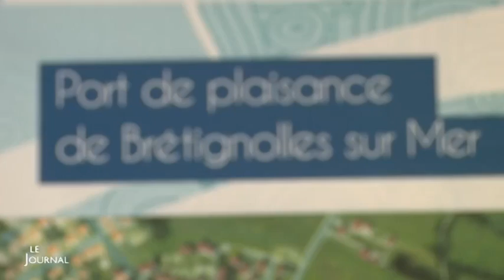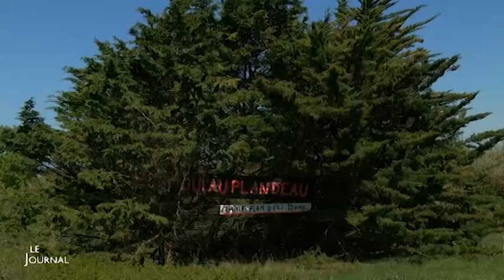Normandelière : Un projet qui divise (Bretignolles-sur-Mer)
Focus sur le projet de construction d'un port de Plaisance à Bretignolles-sur-Mer qui opposent les habitants. Pour exploitation TV, droits réservés, nous contacter